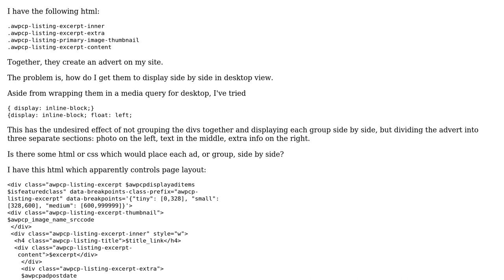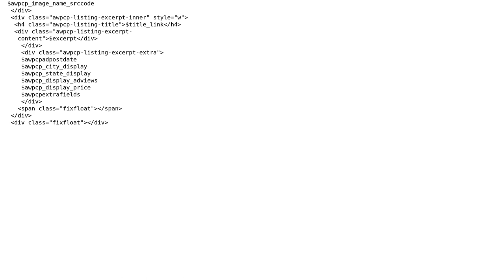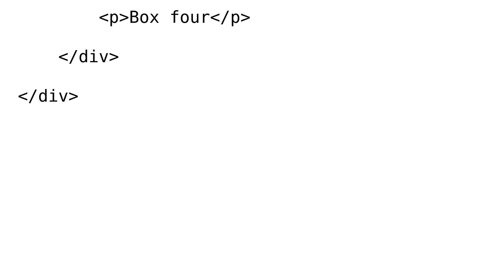How do make 4 divs group together and display side by side?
With thanks & praise to God, and with thanks to the many people who have made this project possible! You are responsible for your own actions.